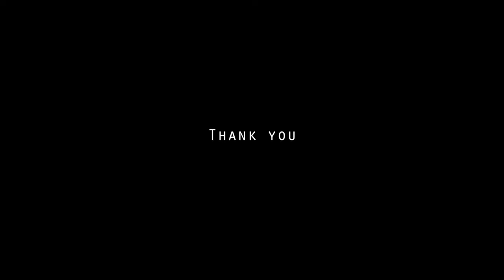The end of WildMowle